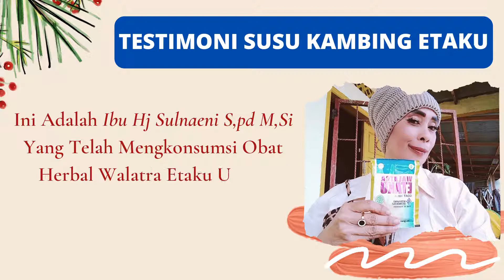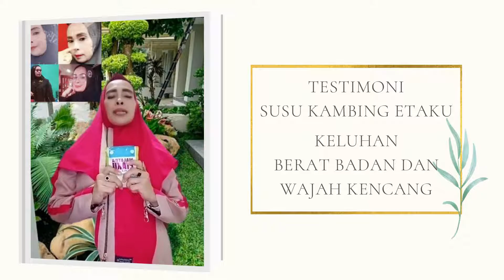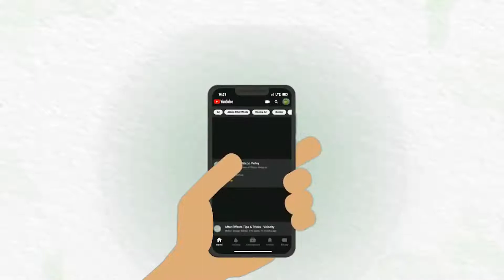TESTIMONI SUSU KAMBING ETAKU - MENAIKAN BERAT BADAN